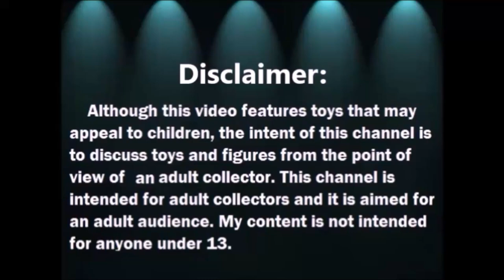Abriendo Bolsitas con Laurita: Narices de Halloween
MANDAME TUS CARTITAS A:
LauraTrev1
2000 S. 10st.
U.S.A